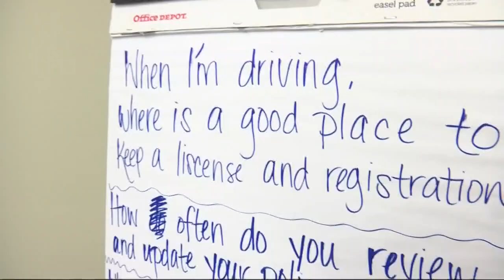Black Political Caucus focusing on crime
The Black Political Caucus hosted a community event Saturday with Charlotte-Mecklenburg Police Chief Kerr Putney.